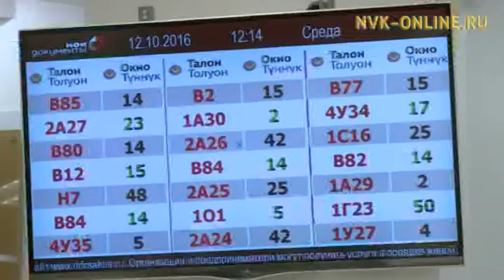С 2017 года госуслуги обойдутся на 30 % дешевле